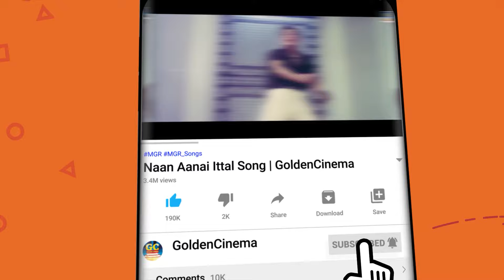வயிறு வலிக்க சிரிச்சுக்கிட்டே இருக்கும் காமெடி | Tamil Movie Comedy | Goundamani, Senthil Comedy |HD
வயிறு வலிக்க சிரிச்சுக்கிட்டே இருக்கும் காமெடி | Tamil Movie Comedy | Goundamani, Senthil Comedy |H

Movies
ShortFilms
Special Programs
Events
Movie News